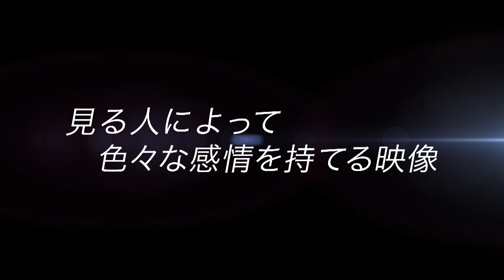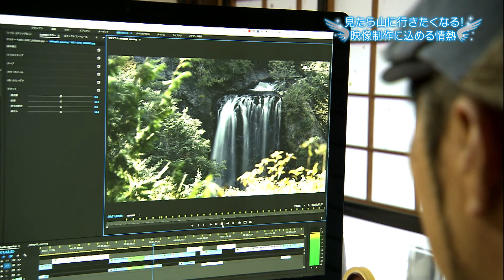まちの翼 信州きらり人